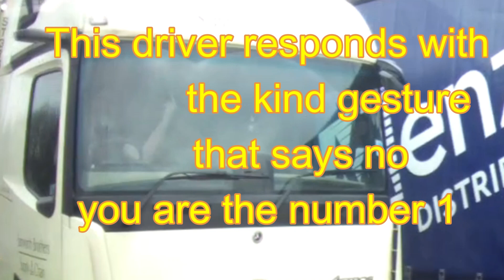Truckers Greetings As Handbag's Swing At Stoke on Trent.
Two truckers having an altercation, horns blowing finger pointing and other friendly gestures. Oh dear.